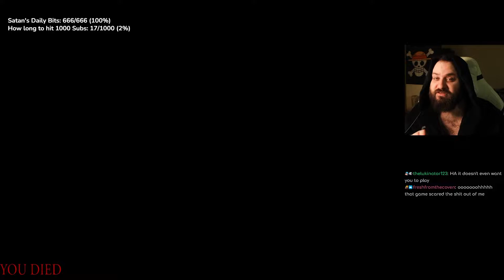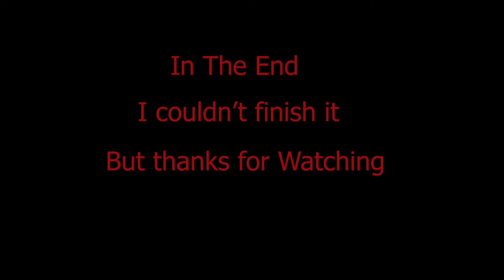The Absolute Horror From Playing This!